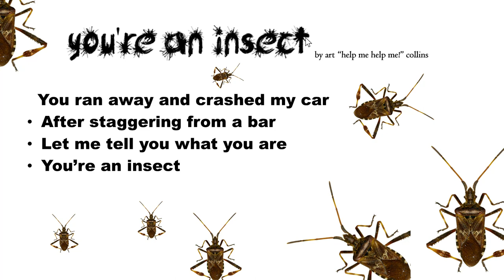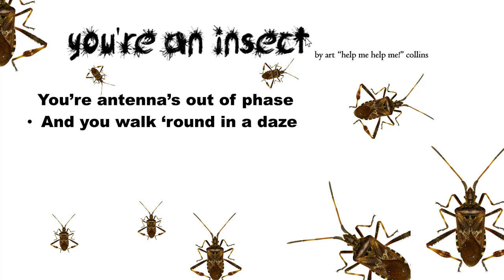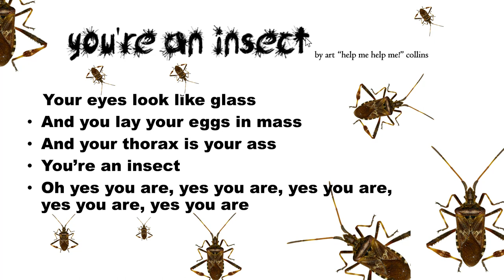you're an insect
this is a song loosely based on someone i knew a long time ago in a galaxy far far away.  It won't cost you anything, I don't even think it'll pester your inbox and it will make me so happy i might never again be capable of writing an angry song.  (Hit it anyway).